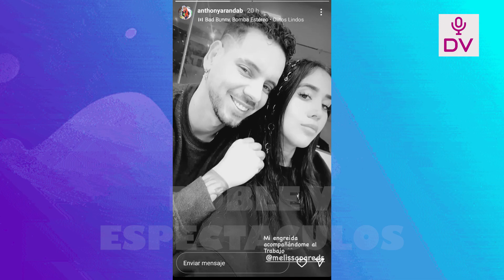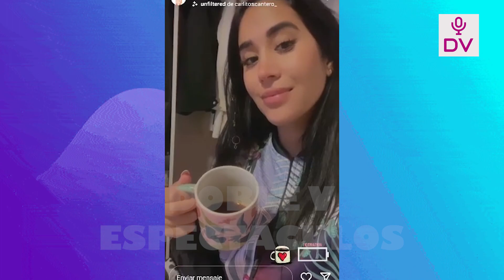TEPHA LOZA ENTIEERA A SERGIO PENA Y SE LUCE MUY FELIZ CON MISTERIOSO GALAN EN EEUU!!